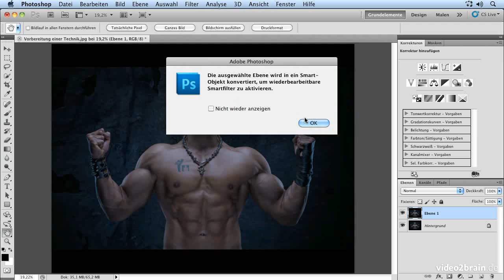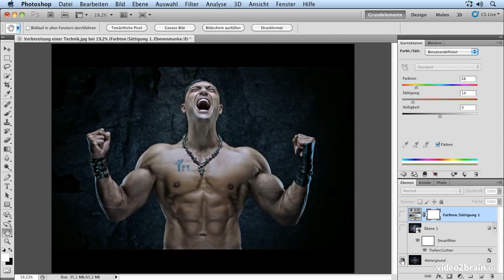Vorbereitung einer Technik (Photoshop).flv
Dieses Tutorial ist ein Auszug der DVD "Photoshop Secrets II"